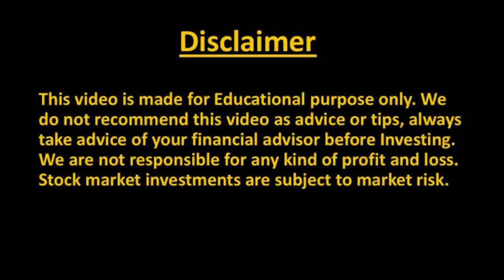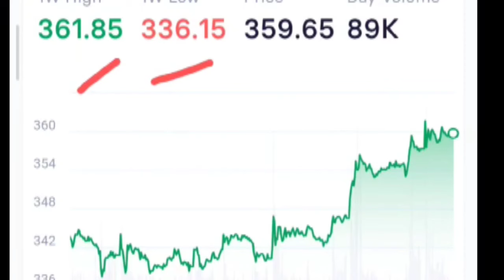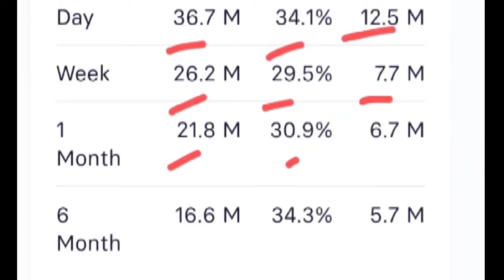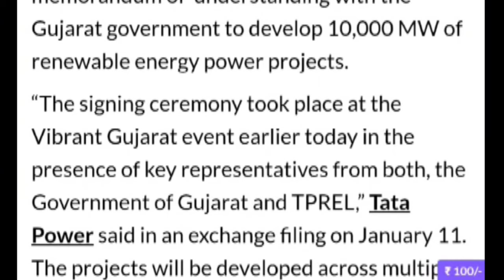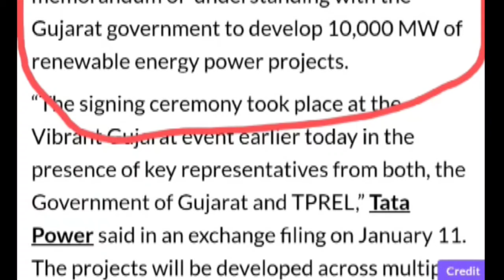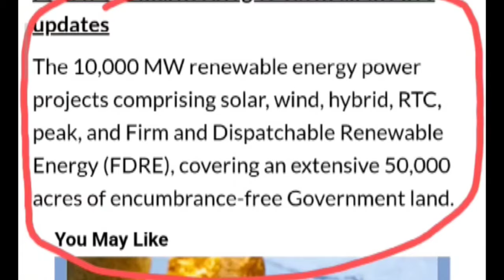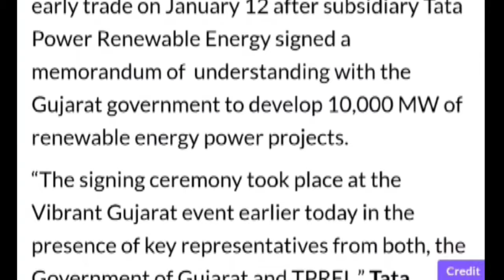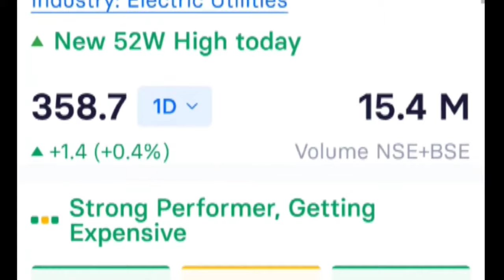TATA POWER Explodes! ₹70,000 Crore DEAL Sends Shares SOARING 💥 TATA POWER SHARE NEWS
tata power
smkc
tata power share news today
tata power stock review
tata
share market
stock market
tata power stock news
tata stocks
ratan tata
tata power ev
adani
tata motors ev
tcs result
tata power new target
tata power share investment
tata power investment
tata vs adani
tata multibaggershare
tata group shares
tata share
tata motors
mukul agrawal
tata power results
adani power vs tata power
solar power
adani power
tata power stock target
sanjiv bhasin share
tata power vs adani power
sanjiv bhasin top stocks
adani power target
tata power ev news
tata power result analysis
adani power share latest news
tata news
adani power stock news
tata power electric vehicle
stock
adani shares
tata power share price today
stockadda with janak
janak lotwala
tata power ev charging stations
tata power green energy
tata power solar
tata power rooftop solar
fundamental analysis of stocks
tata power solar energy
tata power stock future
adani gas share
fundamental analysis
fundamental analysis of tata power
multibagger stocks 2023
multibagger stock
adani ev
adani ev charging station news
gautam adani
solar
tata motors vs tata power
tata motors ev news
tata motors rakesh jhunjunwala news
energy
tata power solar news
tata power ipo news
tata motors vs tata power smkc
tata power stock fall
tata chemicals share price
parimal ade tata power
tata share in jaguar
elon musk
tesla share
tata power parimal ade
tata power stock analysis in hindi
invesment
yadnya investment academy
personal finance
tata power stock falling
yadnya
tata powr share price
tcs share results
infosys results
tcs results
infosys q3 results
hdfc amc stock price
suzlon energy
share market latest news
top business news
jupiter wagons
tata motors electric car
share news
adani green stock latest news
stockmarket
abhishek kar
tata power stock technical analysis
adani green
stocks
2021
parimal ade videos
parimal ade